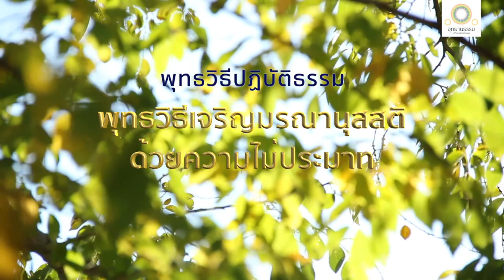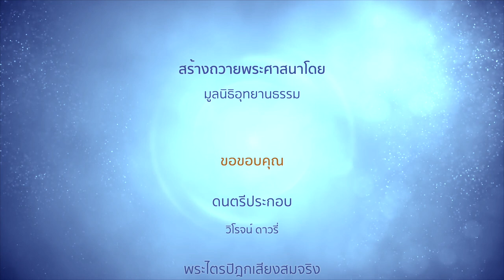พุทธวิธีเจริญมรณานุสสติด้วยความไม่ประมาท | มรณัสสติสูตร ๑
พุทธวิธีเจริญมรณานุสสติ
ด้วยความไม่ประมาท
(สัมมาวายามะ-สัมมาสติ)
มรณัสสติสูตร ๑

สมัยหนึ่ง พระผู้มีพระภาคประทับอยู่ ณ ปราสาทสร้างด้วยอิฐ ใกล้บ้านนาทิกคาม ณ ที่นั้นแล พระผู้มีพระภาคตรัสเรียกภิกษุทั้งหลายว่า

มรณัสสติอันภิกษุเจริญแล้ว ทำให้มากแล้ว ย่อมมีผลมาก มีอานิสงส์มาก มีอมตะเป็นที่สุด

ภิกษุใดเจริญมรณัสสติว่า เราคงอยู่ได้ตลอดคืนหนึ่ง วันหนึ่ง ชั่วขณะที่ฉันบิณฑบาตมื้อหนึ่ง หรือชั่วขณะที่เคี้ยวคำข้าวสี่คำ เราควรมนสิการคำสั่งสอนของพระผู้มีพระภาค และกระทำกิจให้มาก ภิกษุเหล่านี้เป็นผู้ประมาท เจริญมรณัสสติเพื่อความสิ้นไปแห่งอาสวะทั้งหลายช้า

ภิกษุใดเจริญมรณัสสติว่า เราคงอยู่ได้เพียงชั่วขณะที่เคี้ยวข้าวหนึ่งคำ หรือชั่วขณะที่หายใจเข้าออก เราพึงมนสิการคำสั่งสอนของพระผู้มีพระภาค และกระทำกิจให้มาก ภิกษุเหล่านี้เป็นผู้ไม่ประมาท เจริญมรณัสสติ เพื่อความสิ้นไปแห่งอาสวะทั้งหลายอย่างแรงกล้า